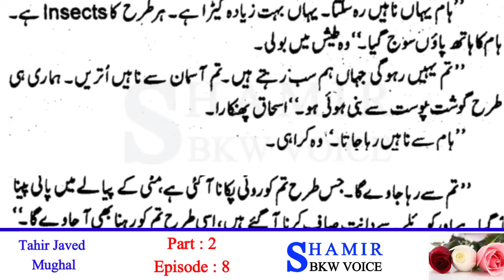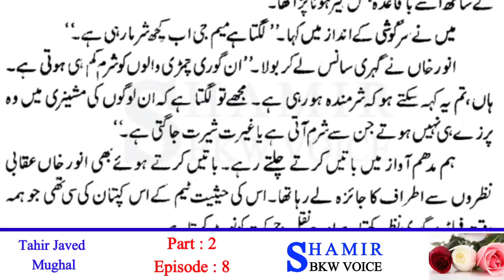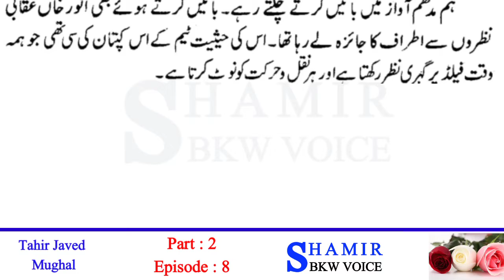Lalkaar | Lalkaar Novel Part 2 Episode 8 | Tahir Javed Mughal | shamir bkw voice